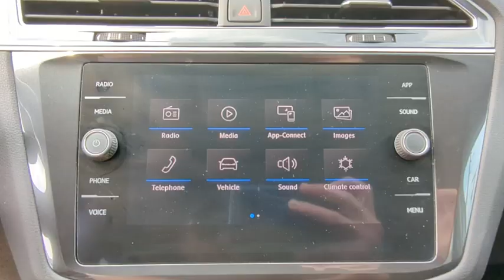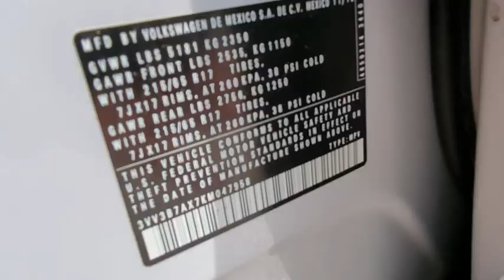2019 Volkswagen Tiguan Clearwater FL KP047958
2019 Volkswagen Tiguan SE

Lokey Nissan
27758 U.S. HWY 19 NORTH

LIFETIME OIL CHANGES INCLUDED, LOW MILES, 150 POINT INSPECTION COMPLETED BY ASE TECHNICIAN, NAVIGATION, LEATHER, Prices do not include taxes, registration, title and dealer fee..White 2019 Volkswagen Tiguan 2.0T SE FWD 8-Speed Automatic with Tiptronic 2.0L TSI DOHC22/29 City/Highway MPGHOME OF THE LIFETIME OIL CHANGES.. WHY WOULD YOU BUY ANY WHERE ELSE!! Call Today and ask for the Internet Sales Manager to schedule a VIP appointment. Lokey is Family Owned since 1952 and is Largest Used Car Dealer from Tampa to Clearwater, with over 500 Pre-owned vehicles to chose from.